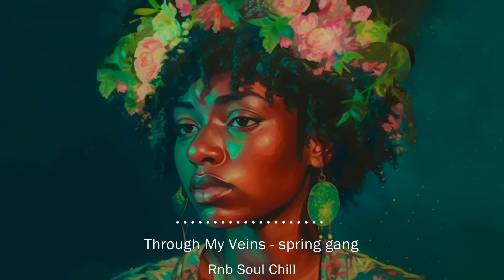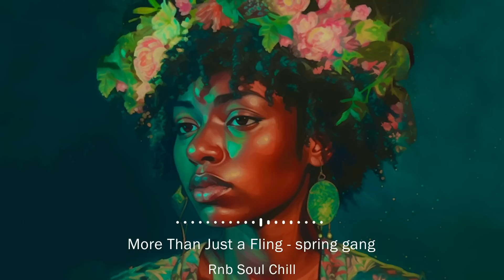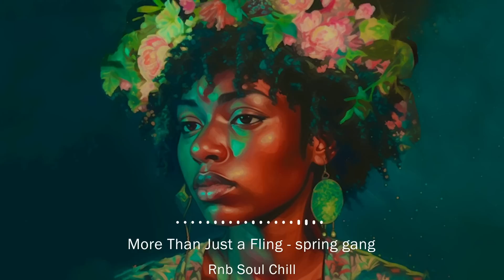Relaxing soul music ~ Show me your soul ~ Neo soul music playlist 2023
Tracklist :

00:00 Show Me Your Soul - Jesse Lawrence
03:37 Command - Gloria Tells
06:53 Come Clean - Gloria Tells
10:26 My Galaxy - Gloria Tells
13:41 Grow - Gloria Tells
17:03 Part of the Game - Velveteen
20:18 You'll Be Fine - spring gang
23:30 Goodbye so Long - spring gang
26:37 Some Air - Gloria Tells
29:52 Through My Veins - spring gang
33:23 I Don't Wanna Be Like You - Mimmi Bangoura
36:13 One More Day - King Sis
39:41 Wasted Love - Vicki Vox
43:01 Callin' for You - Vicki Vox
45:59 Paradise (I'm Taking You) - Shy5
49:29 Stockholm - Revel Day
54:15 More Than Just a Fling - spring gang
57:29 All Gas - King Sis
✌We try to find the best and coolest Rnb Soul music for you! We hope to make your day more dope with the music we share!
◢Please share this mix on social media (Facebook, Reddit, Twitter, etc.) so more people can hear it! 🎹 Rnbsoulchill is official partnership with Epidemic Sounds. All videos and music under Content ID is copyright protected.
🎹 Rnbsoulchill is official partnership with Epidemic Sounds. All videos and music under Content ID is copyright protected.